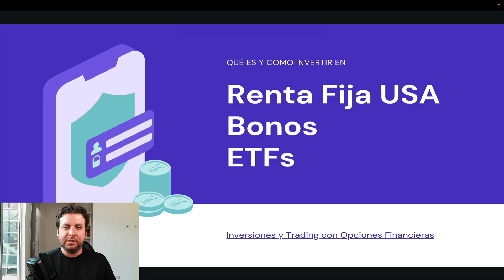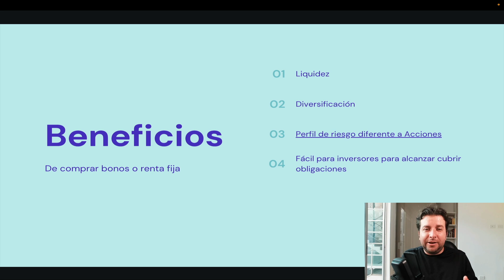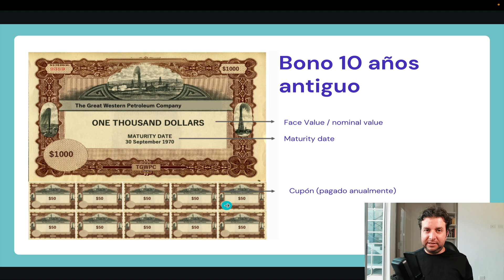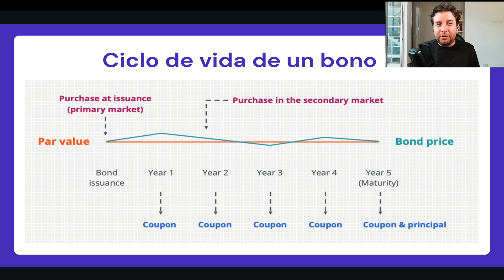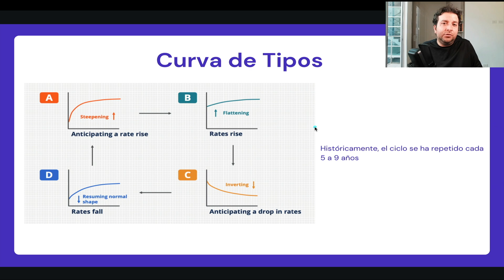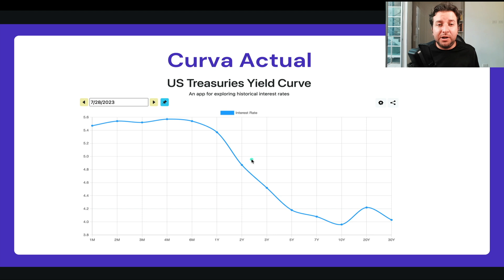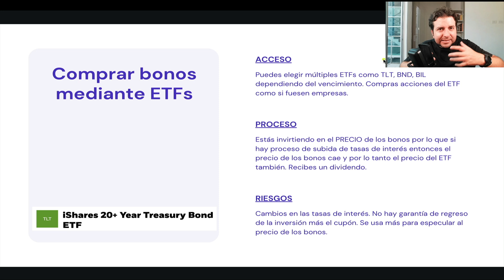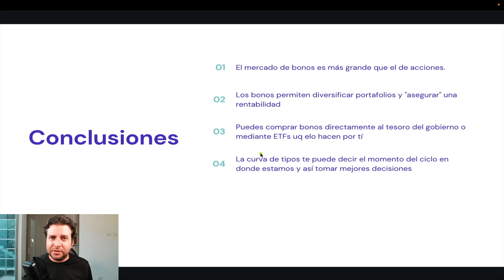Educación FINANCIERA - Renta Fija y Bonos del Tesoro 📈